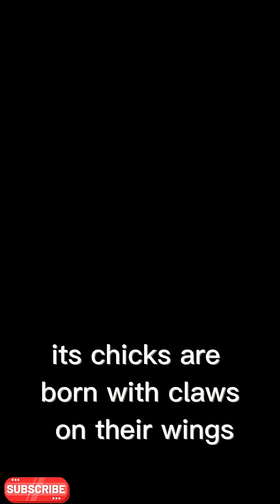"You Won’t Believe How Ancient This Amazon Bird Really Is!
Deep in the heart of the Amazon rainforest lives one of nature’s strangest survivors — the Hoatzin (Opisthocomus hoazin), also called the “stinkbird.” This prehistoric bird looks like a dinosaur and digests food like a cow! With claws on its wings, baby Hoatzins climb trees long before they can fly — a living reminder of evolution’s mysterious past.

In this short documentary, discover why scientists still can’t fully explain the Hoatzin’s origins, how it survives in the wild, and why locals believe it’s a “bird from another age.”

🦜 Learn amazing animal facts, evolution mysteries, and rare wildlife secrets in this one-minute wildlife story!